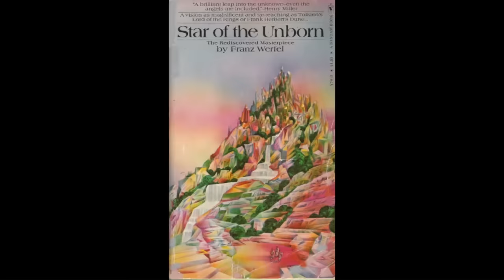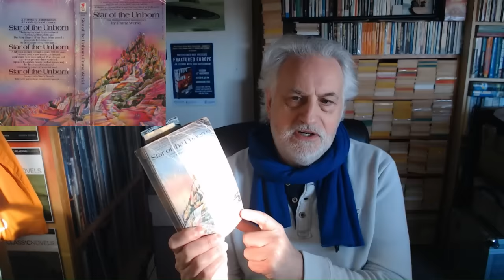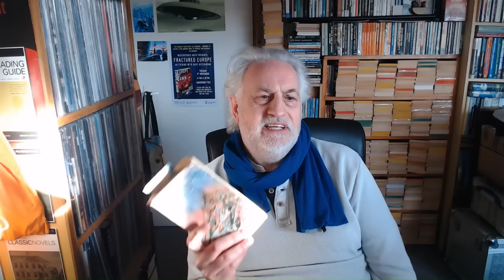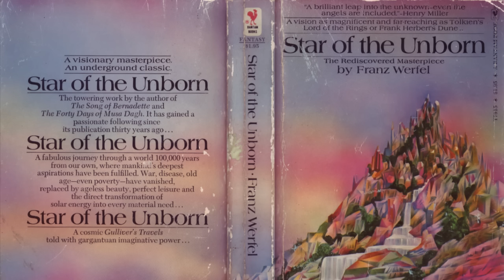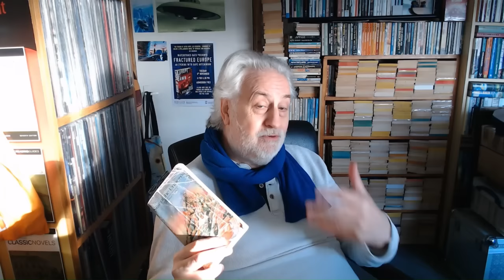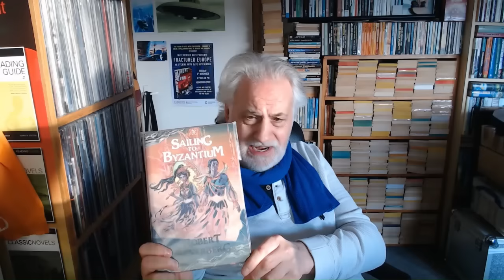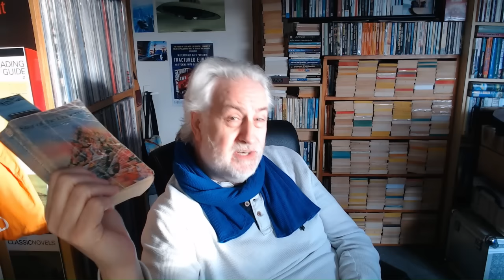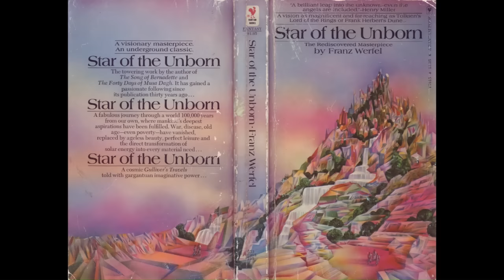Worldbuilding & Dystopia in 'The Most Criminally Forgotten Sci-Fi Masterpiece'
Link to 'The Encyclopedia of Science Fiction' entry on Franz Werfel

Steve relates how Bookpilled gifted him a copy of Franz Werfel's 'Star of the Unborn' before analysing this neglected epic of space opera, dystopia and worldbuilding, putting it in the context of both Genre SF and European Literature. Is it really a book you musty seek out? This video will help you decide...
Special Thanks to Bookpilled.